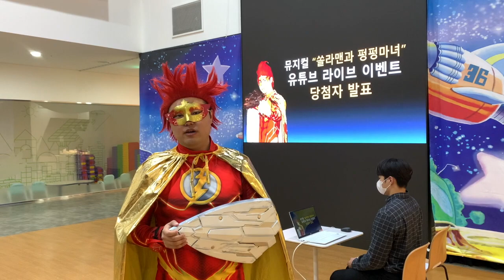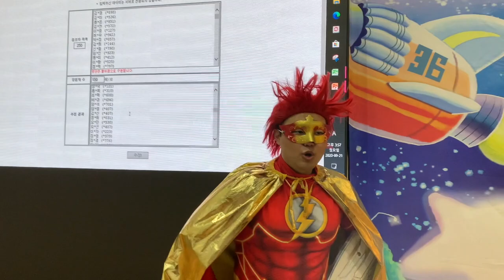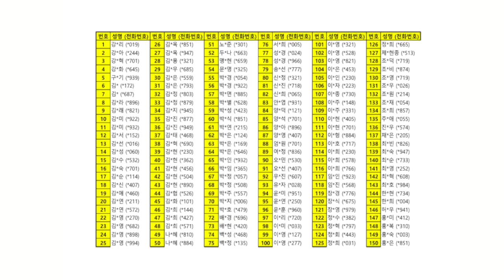에너지 뮤지컬 "쏠라맨과 펑펑마녀" 유튜브 라이브 스트리밍 이벤트 당첨자 발표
지난 9/17(목)부터 하루동안 진행한 유튜브 라이브 스트리밍 이벤트 당첨자를 알려드립니다.

추첨은 에너지를 지키는 쏠라맨이 도와주셨는데요.
오늘도 쏠라 파워가 넘치는 하루였네요!
당첨되신 분들 모두 축하드려요!!!